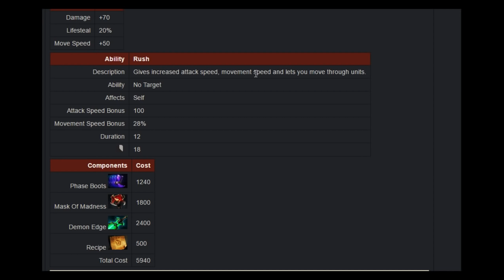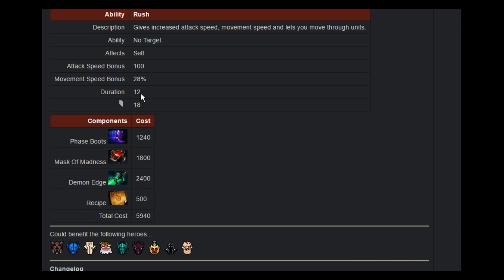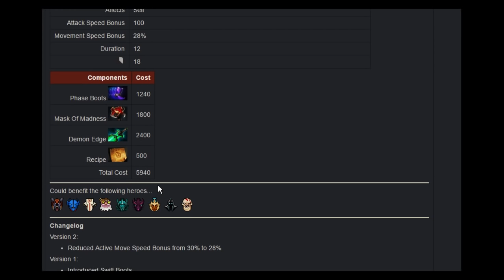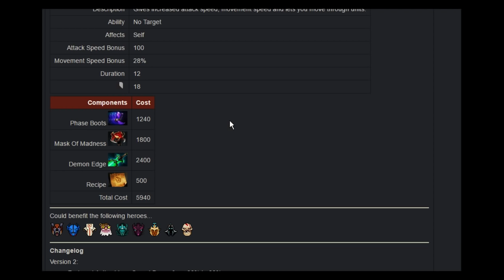Shoe Polish - шё ты мне полиш?? ★ Дота 2 концепция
Дота 2 концепция ★ Shoe Polish - шё ты мне полиш??